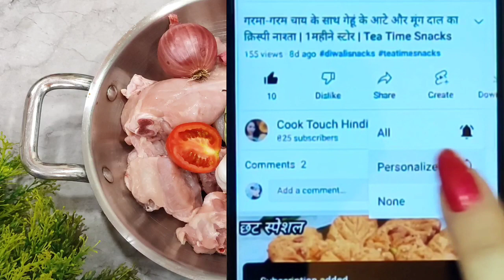20 मिनट में भुना चिकन मसाला बनाया तो पुराने सारे तरीकों को मैंने बेकार पाया | Chicken Bhuna Masala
20 मिनट में भुना चिकन मसाला बनाया तो पुराने सारे तरीकों को मैंने बेकार पाया | Chicken Bhuna Masala

Musician: ASHUTOSH

Musician: @iksonmusic